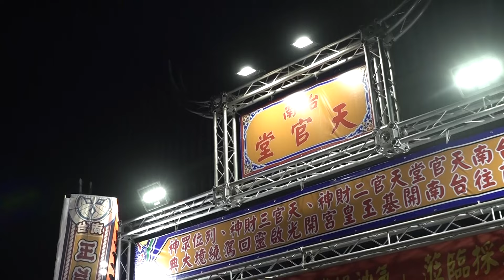台南天官堂癸卯年天官二財神、天官三財神、列位眾神往開基玉皇宮開光啟靈回駕遶境大典~開光~完整影片